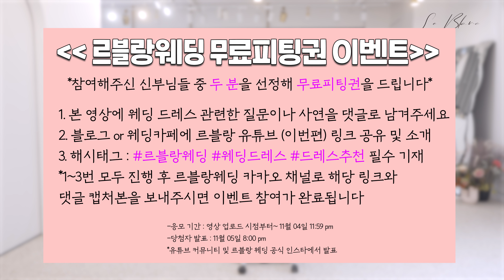[52화]계절별 추천 드레스ㅣ겨울 결혼식에 오프숄더 입어도 괜찮을까?르블랑웨딩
안녕하세요
심플하면서도 감각적인 디자인을 선보이는
베일맛집! 실크맛집! 레이스맛집의 르블랑 웨딩의 애나쌤입니다!!

[ 르블랑웨딩 무료피팅권 이벤트]

*참여해주신 신부님들 중 두 분을 선정해 무료피팅권을 드립니다*

1. 웨딩 드레스 관련한 질문이나 사연을 댓글로 남겨주세요

2.  블로그 or 웨딩카페에 르블랑 유튜브 (이번편) 링크 공유 및 소개
[둘 중 하나만 진행]

3. 해시태그 : 르블랑웨딩 웨딩드레스 드레스추천 필수 기재

*1~3번 모두 진행 후 르블랑웨딩 카카오 채널로 해당 링크를
보내주시면 이벤트 참여가 완료됩니다

🌸르블랑 카카오톡 채널🌸

-응모 기간 : 영상 업로드 시점부터~ 11월 04일 11:59 pm

-당첨자 발표 : 11월 05일 8:00 pm
*유튜브 커뮤니티 및 르블랑 웨딩 공식 인스타에서 발표

🌸상담신청 및 피팅문의🌸
서울시 강남구 청담동 87-9 3층